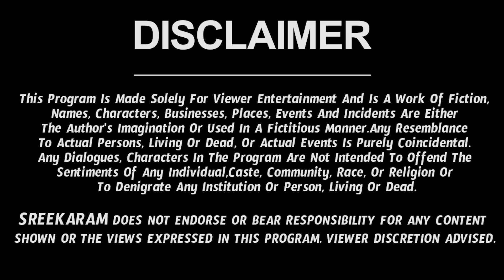కాలభైరవ అక్షయ పాత్ర ఉపయోగాలు | Kalabhairava Pooja Vidhanam In Telugu | Koteswara Sharma | Sreekaram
akshaya patra benefits korina korikalu teeralante